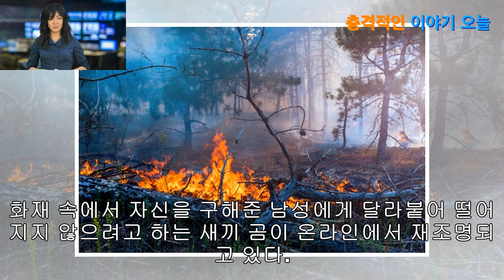산불 현장에서 목숨 구해준 남성에게 고마워 꼭 달라붙은 새끼 곰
부모를 잃은 새끼 곰은 혼자 남겨지고 싶지 않았던 것일까. 아니면 목숨을 지켜준 은인에게 고마운 마음을 전하고 싶었던 것일까. 화재 속에서 자신을 구해준 남성에게 달라붙어 떨어지지 않으려고 하는 새끼 곰이 온라인에서 재조명되고 있다. 최근 각종 해외 온라인 커뮤니티에는 새끼 곰 한 마리의 모습이 담긴 사진이 공개됐다. 공개된 사진을 보면 마치 강아지가 주인...